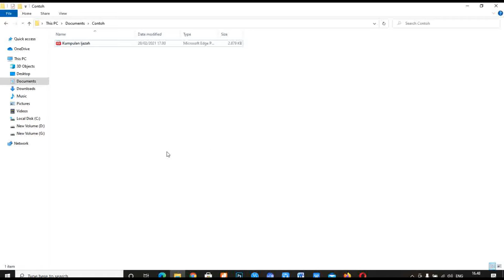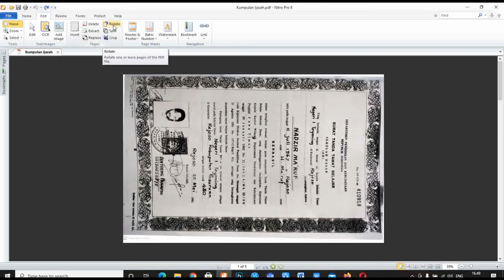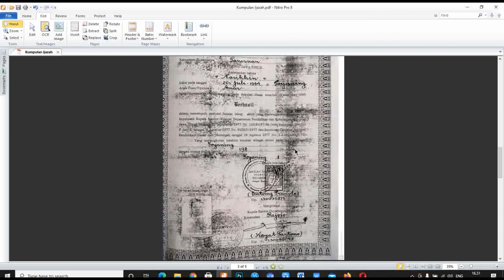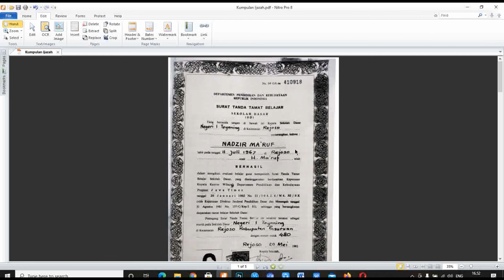Cara Merotasi atau Memutar file PDF Potrait menjadi Lanscape Offline || Mudah, Cepat, Praktis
File PDF terbalik ?
Anda ingin memutarnya ?
Kali ini saya membagikan bagaimana Cara Mudah dan Cepat Merubah /Memutar file PDF Potrait menjadi Lanscape Offline.
Seperti biasa, aplikasi yang saya pakai adalah NITRO PDF. bisa download pada